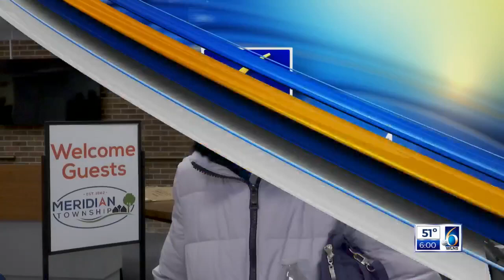Community Continues to Give Back After Fire